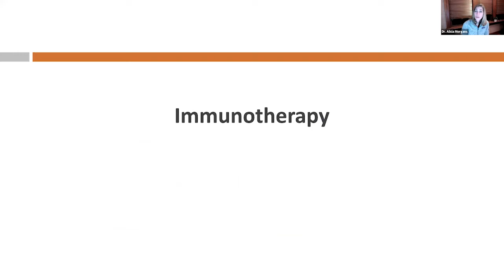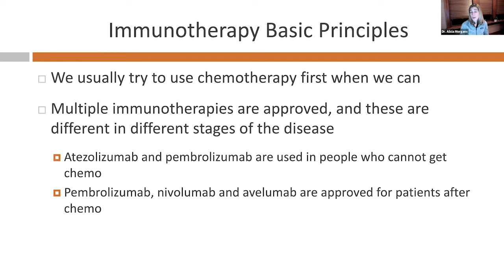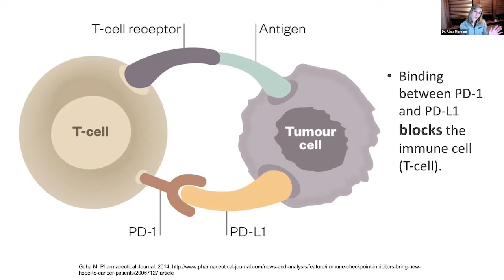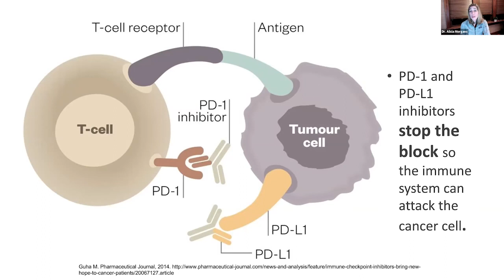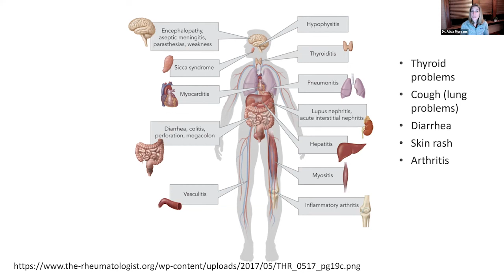Understanding Immunotherapy for Bladder Cancer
Dr. Alicia Morgans explains what immunotherapy is and how it works in bladder cancer.